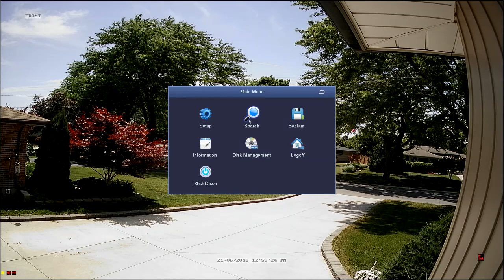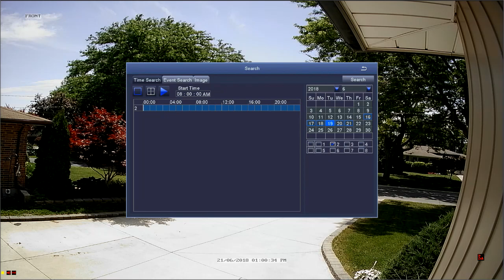ZOSI DVR Operation - Search - Time Search(Video Recording)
This video will show you how to search for your recorded footage on your ZOSI DVR.

⚡Relative Artices:
●How to set up record and playback on DVR / POE NVR / Wireless NVR?

●How to Connect your Zosi DVR / NVR to your Zosi Smart Account ?

●How to reset TVI DVR/ POE NVR / Wireless NVR (ZSWNVK-H) System when you forgot the password?

●What if you changed the resolution of DVR system accidentally, and cannot get any display on TV from the DVR. Your monitor says out of range.

●Can we have sound in DVR security camera system record video?

Facebook: Page @ZosiTechnology ---Send Message
Facebokk Group: ZOSI Technology
Messenger: m.me/ZosiTechnology